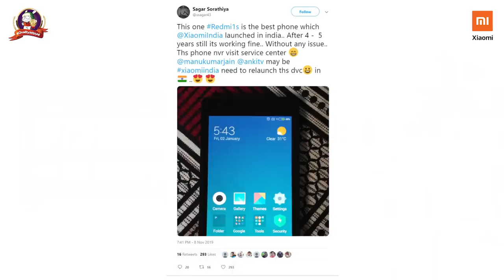Want to win highest quality products? | Celebrate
Innovation defines how high you fly & quality decides how far you go - Lei Jun

We've always put quality first in everything we do & are committed to it.

Let's celebrate QualityWithMi & get you some MiSmartBand4 & RedmiNote8Pro.
Check the video to know more.